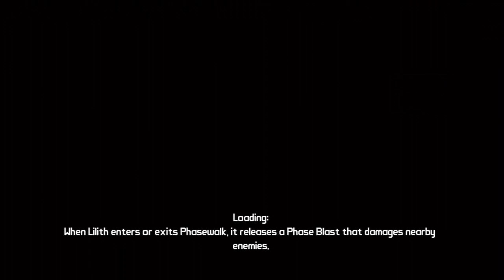Borderlands - Mad Moxxi's Underdome Riot - First look - Hell Burbia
This was going to be the start of a Let's Play but I didn't feel like making random comments while playing. as i was going to run out of things to say so this is just a quick look at the DLC and it's maps.

Hell Burbia is probably the middle ground in difficulty. There are lots of structures where you can defend yourself but this makes the Horde Wave alot harder (hence why i died on my first attempt of it). I miss Mr. Jack-O-Lantern and his Mustache :'(